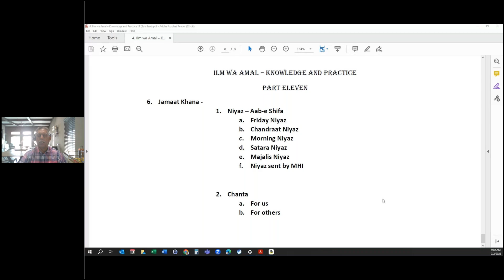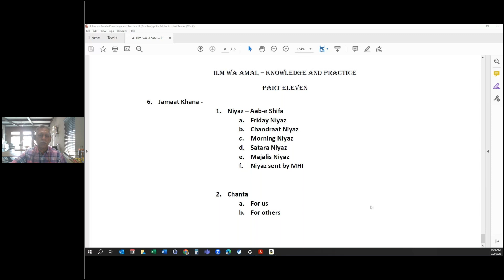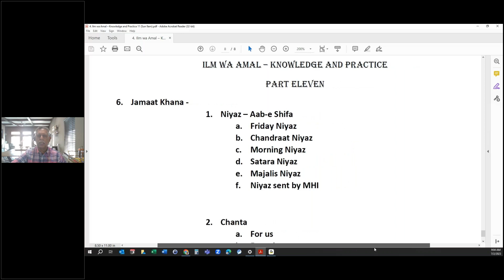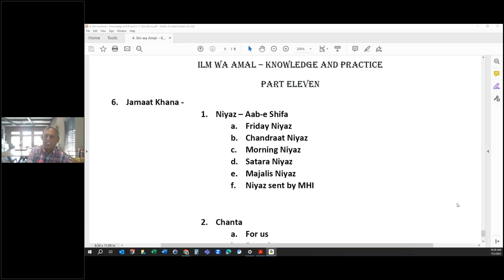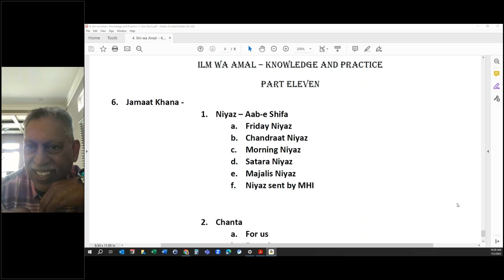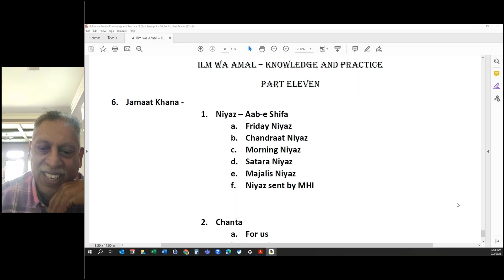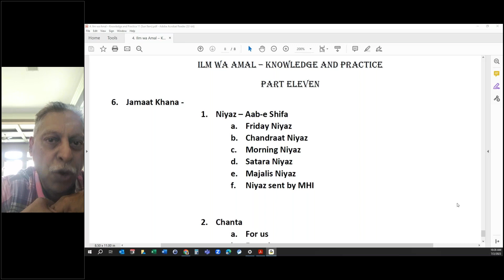1284 11 Ilm Wa Amal Knowledge Practice Niyaz Ab e Shifa Part 11 07022023